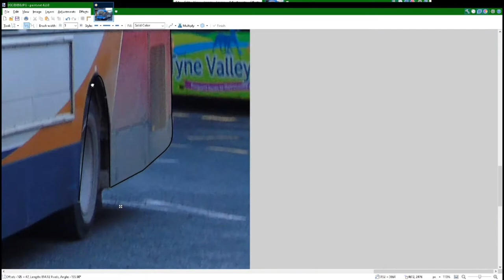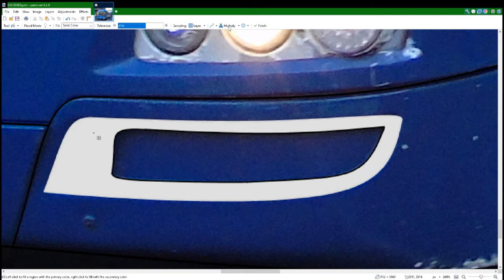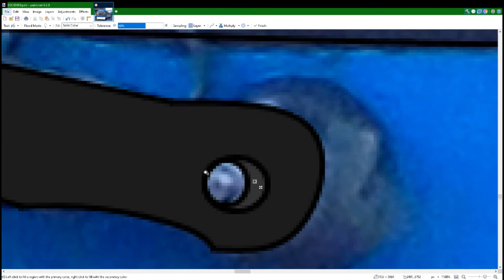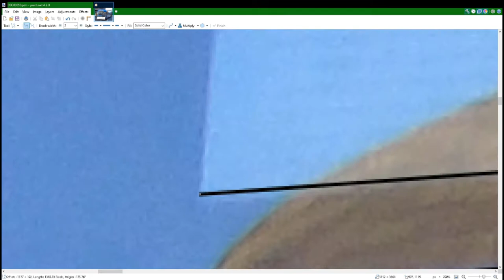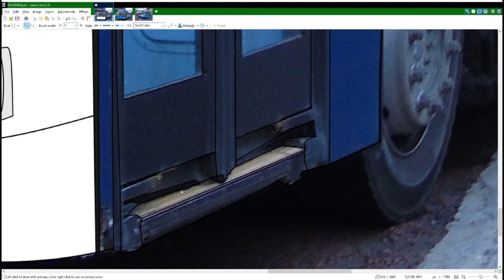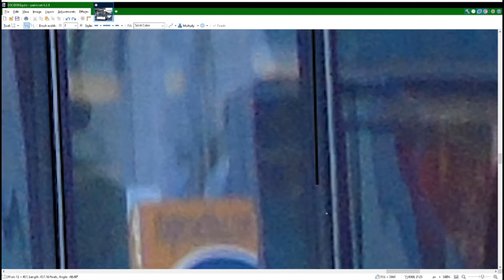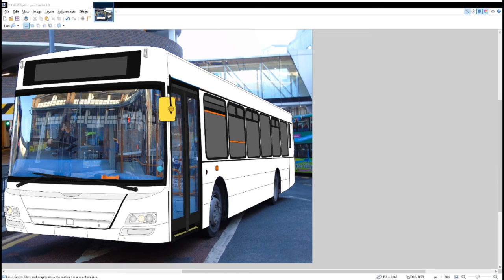Christmas Special | East Lancs Kinetic SF56 FKO Stagecoach 22511 Vector Timelapse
Hello and Welcome to the North East Transport Photos Youtube channel. Today I present the NEPTS Xmas Special, Stagecoach North East 22511 East Lancs Kinetic. Enjoy!

We Wish You A Merry Xmas (Youtube Audio Libary)